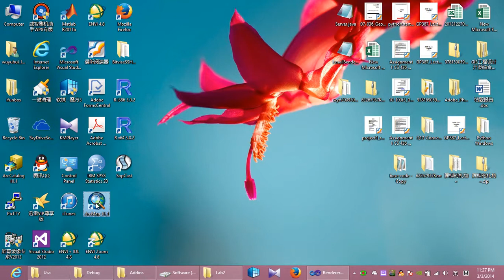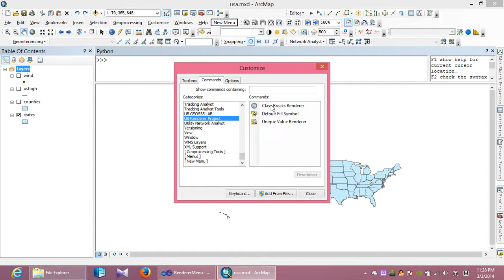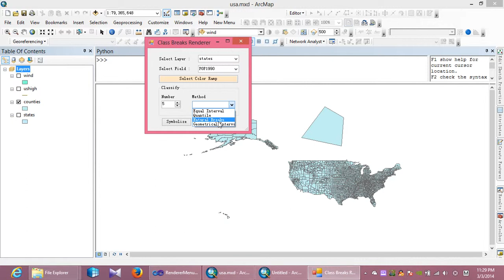GEO555 GIS Algorithms and Data Structures Lab 3-Wu, Yuhui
Renderer Menu:
I design a windows form to choose the rendereded layer and based-field.